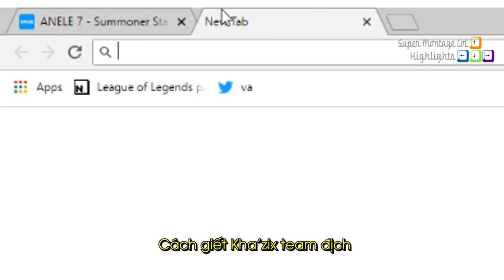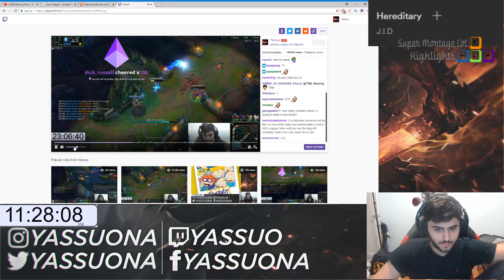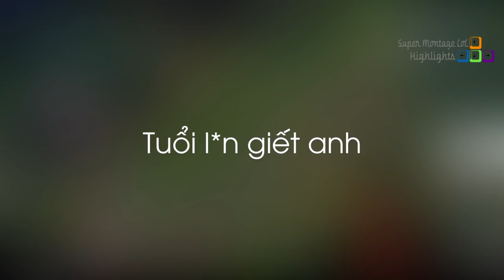Điều đầu tiên Yassuo làm khi gặp Kha'zix 100% tỉ lệ thắng, Tình huống cướp rồng vô cùng hiếm thấy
Điều đầu tiên Yassuo làm khi gặp Kha'zix 100% tỉ lệ thắng, Tình huống cướp rồng vô cùng hiếm thấy - Khi Cao Thủ Stream có gì Hot #522
✦ Link Nhạc:
✦ Outtro:
✦ Xin cảm ơn Twitch.tv Streams:
❤ Yassuo: /yassuo
❤ Levi: /lollevi97
❤ Hashinshin: /hashinshin
❤ Trick2g: /trick2g
❤ TFblade: /tfblade
❤ Gripex: /gripex90
❤ Shiphtur: /shiphtur
❤ LLStylish: /llstylez
❤ Iwilldominate: /iwilldominate
❤ Jukes: /jukes